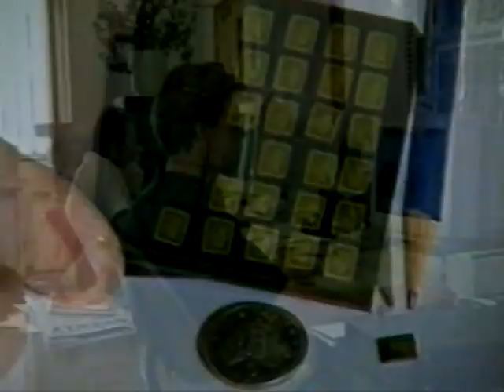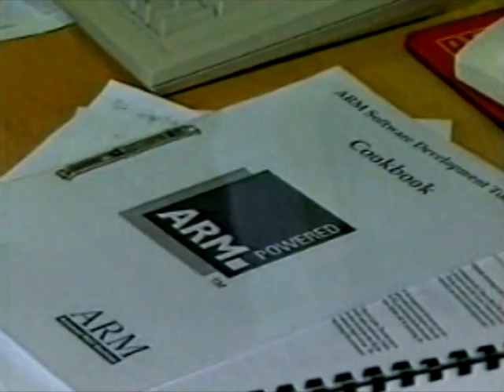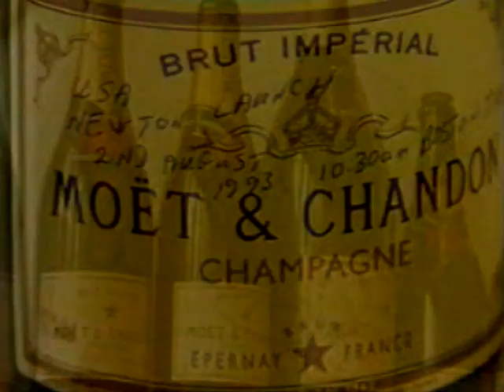Apple Newton and ARM - Anglia News Business Report 1993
Stephen Chambers presents a A business report segment of Anglia News on ARM and the Apple Newton. Includes an interview with Robin Saxby, Managing Director of ARM Ltd. The piece mentions Acorn Computers, VLSI, GEC Plessey, Sharp and Texas Instruments.